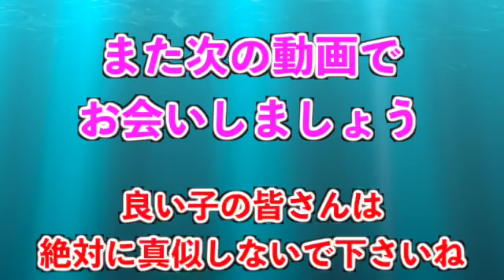【完全栄養】 生卵10個にZONe ENERGY ZERO混ぜたら最高のプロテインが完成しました マイカリー食堂 ロースかつカレー食べてみた 515日目